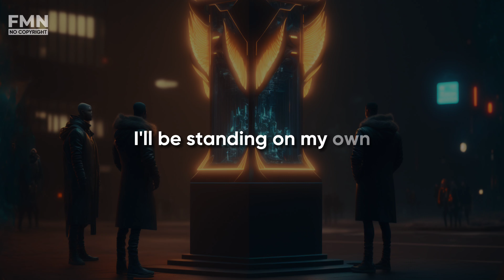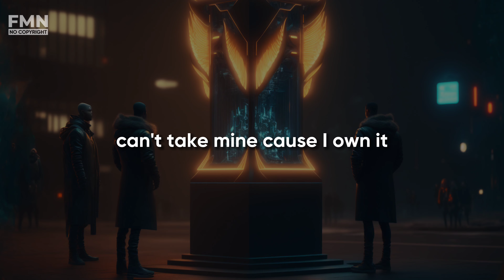Egzod & Maestro Chives & Alaina Cross - No Rival (lyrics) | 4K AI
You're free to use these in your videos and monetize as well. Just make sure to give credit. (Take a look at the description of the videos.) We are a record label dedicated to releasing music for the sole purpose of providing YouTubers with the finest music to enhance the creativity and popularity of your video/stream which is safe from any copyright infringement.